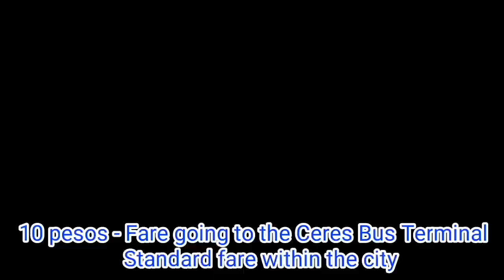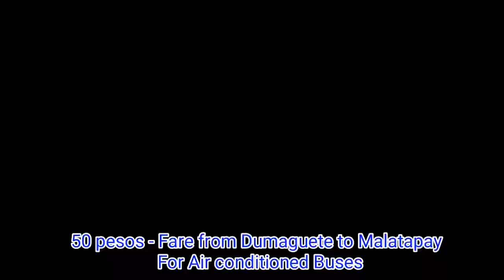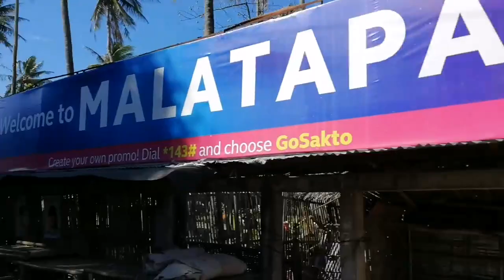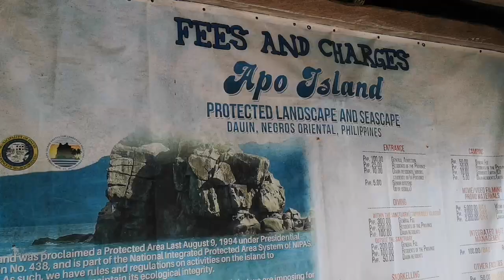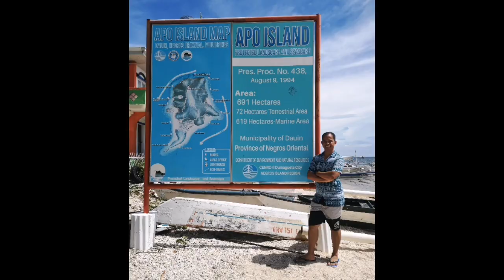Dumaguete to Apo Island by Bus and Boat + Dolphin Watching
This vlog is a simple guide for those who are planning to visit Apo Island and swim with the giant sea turtles.